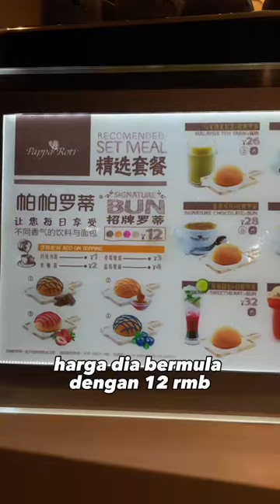OPTION MENCARI MAKANAN HALAL DI NEGARA CHINA